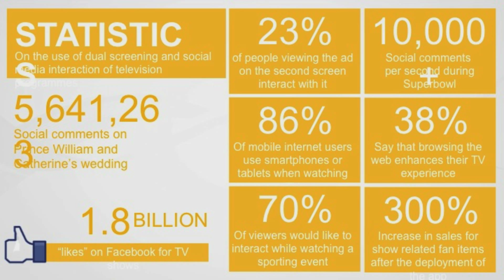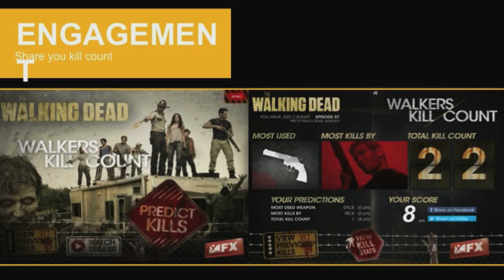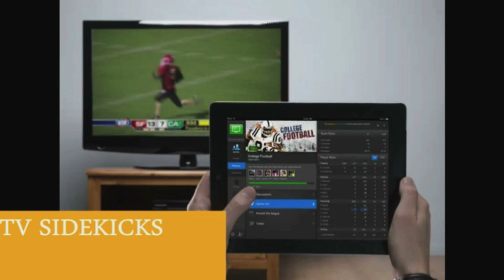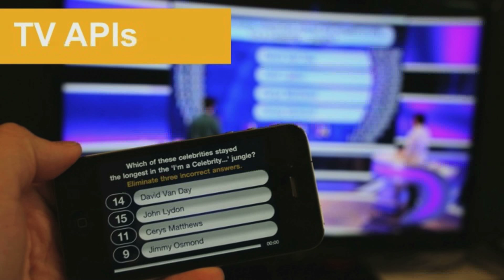ConnectedUK: Paul Swaddle, Pocket App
Paul Swaddle, CEO, Pocket App discusses developments in dual screen consumption including how the rise of the tablet is changing the way viewers interact and consume media and what this will ultimately mean for traditional TV viewing. Recorded at the second in the series of ConnectedUK events on 22nd May 2012, organised by the IPA, UKIE, PACT and BIMA.